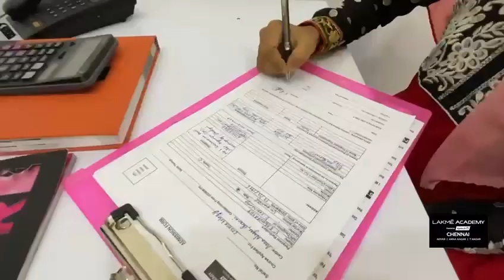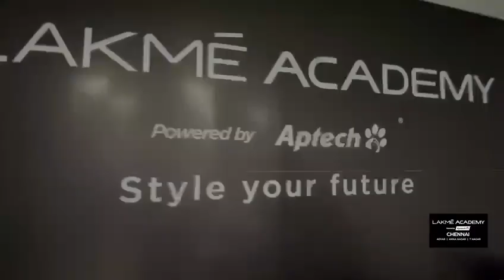Lakme Academy Chennai Tour- Best Makeup Academy inside view, Students learning professional Makeup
Lakmé Academy Chennai is India's Leading Makeup and Beauty training Academy. With branches in Adyar, Anna Nagar and T Nagar, Lakmé Academy Chennai is one of the most awarded franchisee in India.

Lakmé Certified long term and short term professional courses are available in Makeup Artistry, Hairstyling and Beauty Therapy.

Get your free Lakmé Academy course demo class.